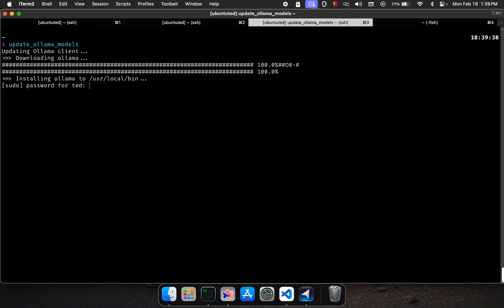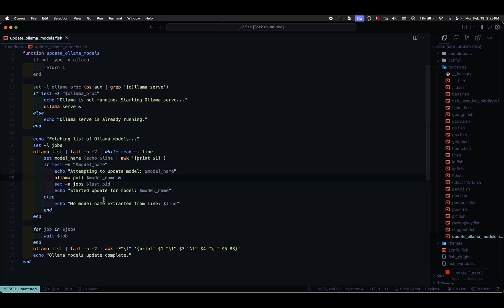How to Update Ollama Models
In this tutorial, we dive into the process of updating Ollama models, ensuring your AI systems are running the latest versions.

00:00 Introduction to Updating Ollama Models
00:07 Installing or Updating the Ollama Client
00:16 Checking the Availability of Ollama Command
00:25 Assigning Output to Ollama Process
00:41 Starting Ollama Serve Process
00:50 Fetching List of Ollama Models
01:04 Updating All Ollama Models
01:16 Waiting for Update Jobs to Finish
01:22 Printing the List of Ollama Models